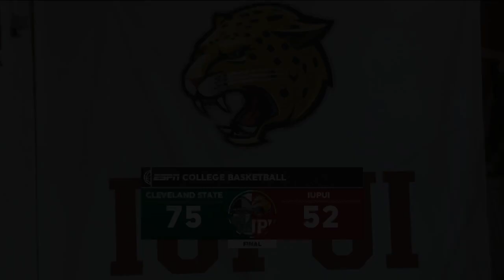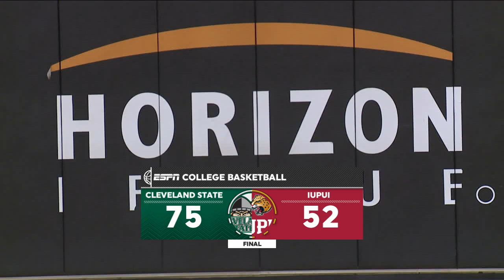Women's Basketball vs. Cleveland State Highlights (2-21-2024)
Watch highlights as the IUPUI women's basketball team hosted Cleveland State inside the Jungle on Wednesday, Feb. 21, 2024.